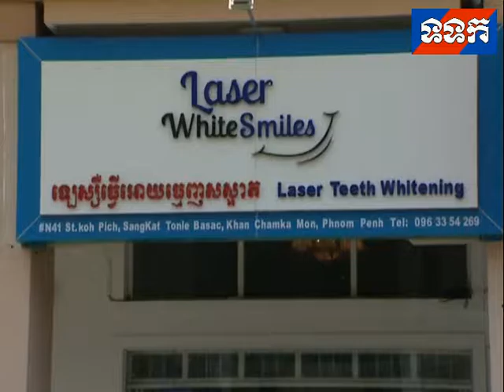Sophon Laser White Smile on Channel TVK